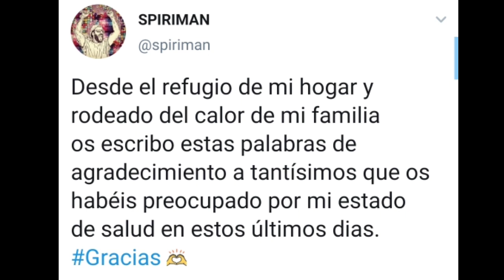Spiriman PADECE CÁNCER, GRAVE Y AVANZADO